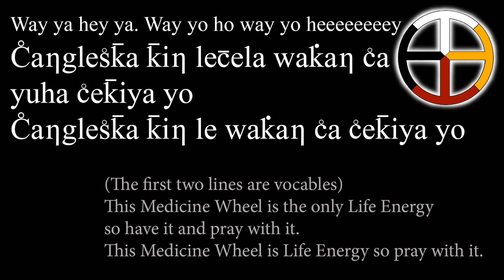David Little Elk - Cangleska Olowan [The Medicine Wheel Song] - Lakota SoulHeart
Lakota SoulHeart is David Little Elk, Itazipco-Sicangu Lakota Sioux
and enter the amount there.

My online lessons and/or spiritual consultations cost 35 US Dollars per 1 hour session.